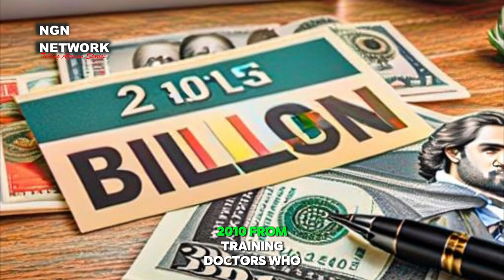ENDING THE ERA OF MIGRATION IN AFRICA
The increasing emigration rate from Africa has raised concerns about its effects on the continent. The impact of this trend extends beyond individual migrants, affecting economies, social structures, and development efforts. With more people leaving, Africa faces a brain drain, losing skilled professionals crucial for growth and innovation. Additionally, the departure of young, able-bodied workers contributes to labor shortages in key sectors such as healthcare and education.

The loss of human capital worsens existing challenges, hindering progress in areas like healthcare, education, and infrastructure. Moreover, the departure of skilled individuals weakens institutions and undermines efforts to build resilient economies and societies.

International cooperation and partnership are also crucial in addressing emigration. European countries have provided intervention funds to support development projects in Africa, but these efforts must be complemented by sustainable long-term solutions. By fostering economic growth and creating employment opportunities, such partnerships can help curtail the tide of emigration.

In conclusion, addressing the high rate of emigration from Africa requires a multifaceted approach that addresses both push and pull factors. By investing in human capital, promoting economic growth, and fostering stability, African countries can create conditions that encourage people to stay and contribute to the continent's development.